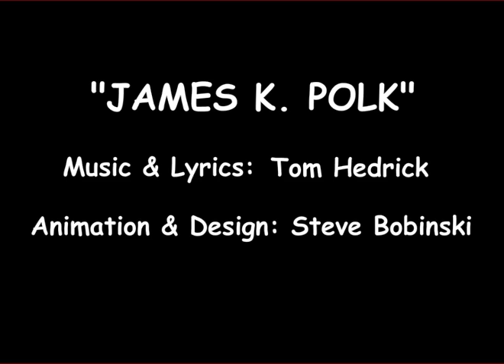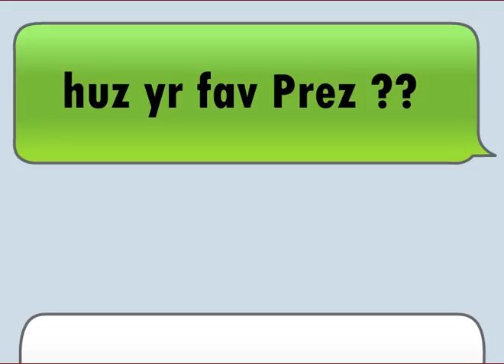James K. Polk by Tom Hedrick (Animation by Steve Bobinski)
An animation video created and designed by Steve Bobinski, for the song written and performed by Tom Hedrick...Enjoy.